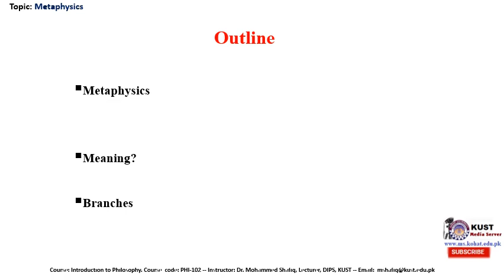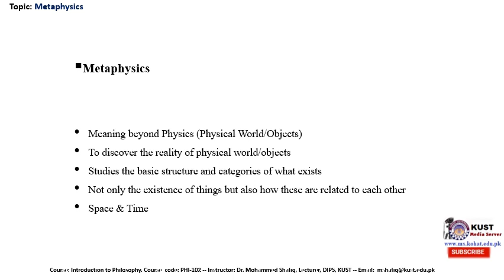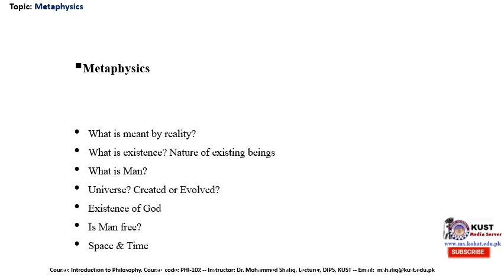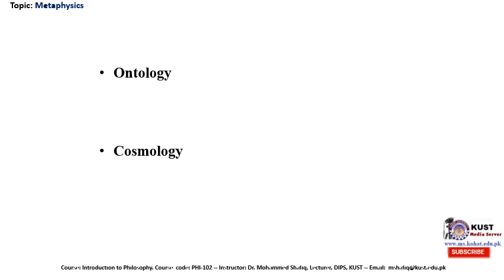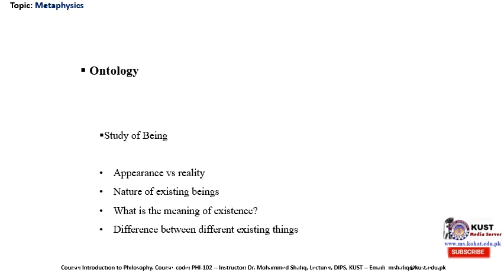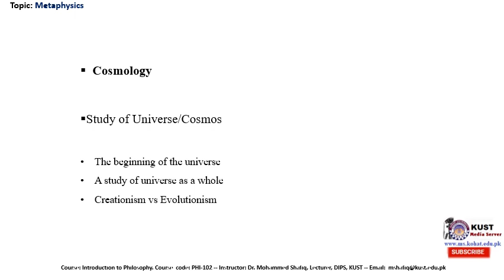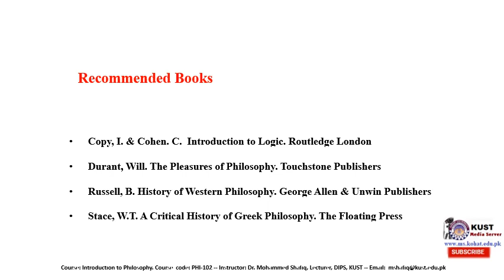PHI 102 Lecture 5